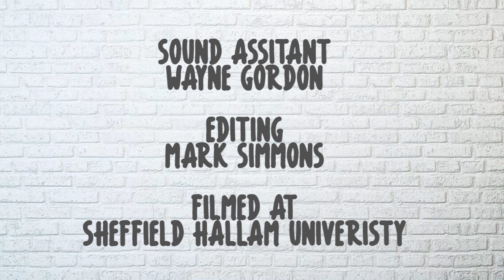Part 4: Obesity, Weight Loss & Weight Maintenance With Dr David Rogerson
I want to find out the scientifically proven methods to lose weight and maintain weight loss; and the reasons why obesity is a global epidemic. We talk government policies around obesity, the healthiest country in the world and why, binge eating, the turning point in a dieters life when the lose weight and maintain their new weight,  diet fizzy drinks, the cost of food and educating children at a primary school level around health and nutrition.

I am an pro athlete turned health and fitness guru and believe that healthy is happy. Life is about balance, my YouTube channel is all about how I stay fit & healthy; but also enjoy having a really fabulous time outside of the gym! My mission is to reduce obesity, and help people struggling with their own weight find health and balance.

I hope you enjoy this video series and find this video inspiring, informative and interesting.